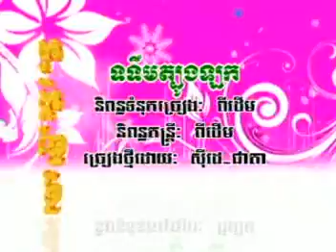EK SIDE-TTeom Tbong Lok-ទទឹមត្បូងឡក - ស៊ីដេ សុជាតា-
ទទឹមត្បូងឡក - ស៊ីដេ សុជាតា-TTeom Tbong Lok-EK SIDE